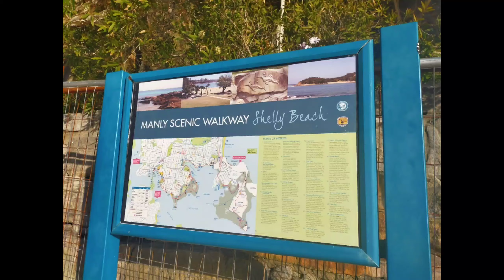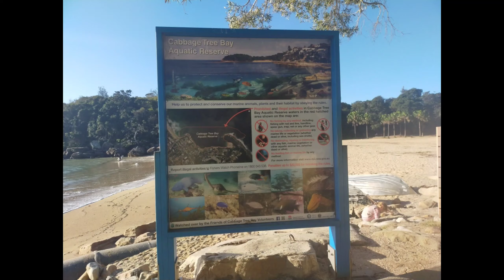Shelly Beach NSW Australia